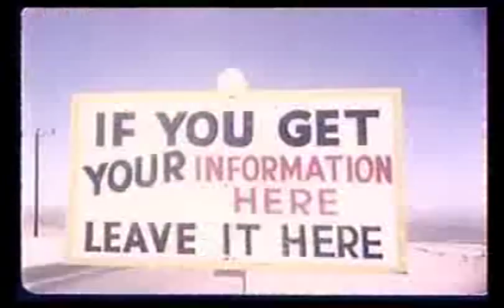Dan Kibler - The Misunderstood